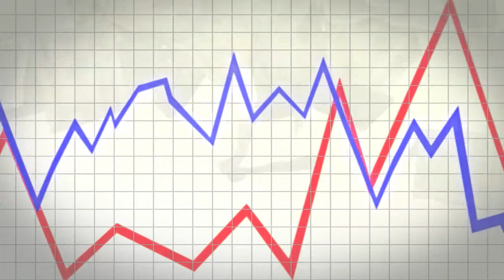The Crash Proof Retirement Show™ - Stop Worrying About the Stock Market!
This consumer experienced double-digit returns his first year with First Senior Financial Group.  Find out how you can Crash Proof your retirement

"The best thing ever did was 25 years ago when I married my wife Donna but the second best thing is when I met Phil. There's many people right now a lot of my friends and neighbors have lost a lot of money, and I keep mentioning First Senior Financial Group. If it wasn't for that meeting that day I wouldn't be sitting here today retired financially secured not worried about what the stock market does. Basically they've crashed proved my retirement account. I've had double-digit returns since I joined with them in 2006 I lost nothing in 2008 and I I sleep every night I don't have to worry about what everybody else worries about and I can't speak highly enough about the First Senior Financial Group.